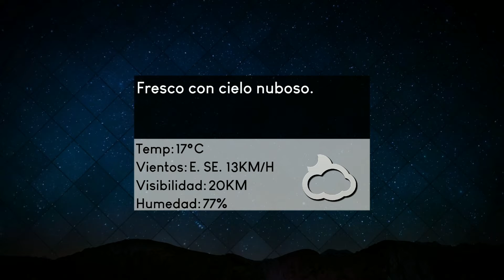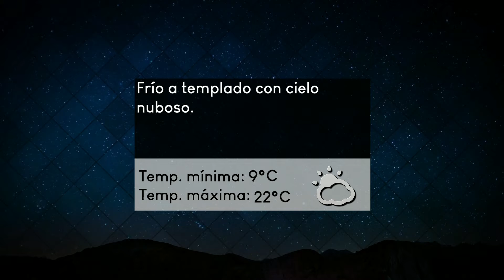A diario - 140519 - Bloque 06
Vea el bloque 6 de A diario, de este martes 14 de mayo